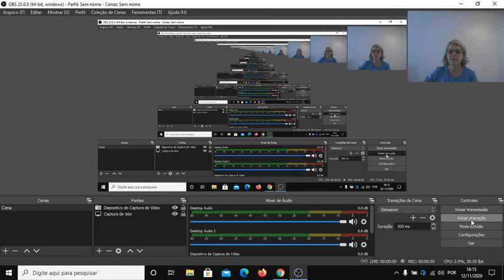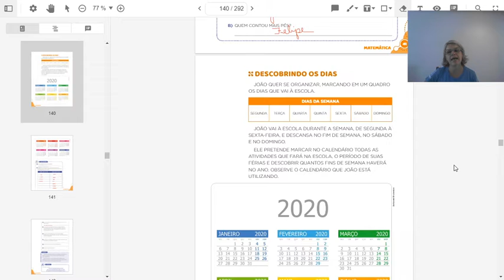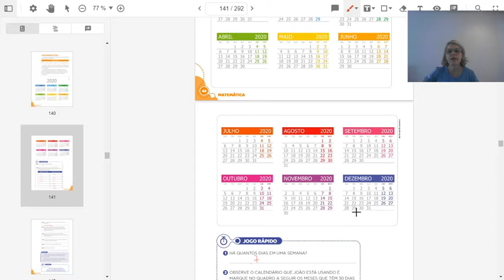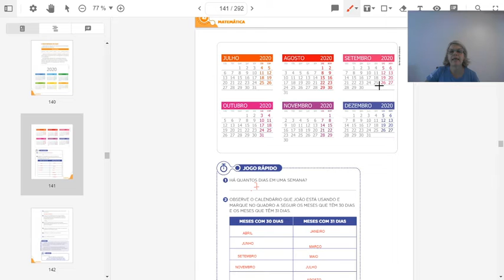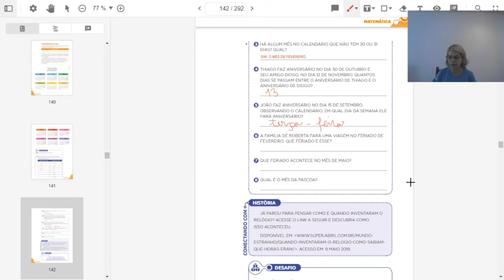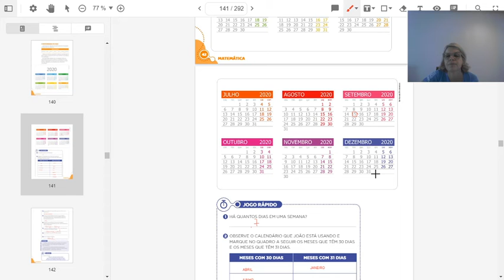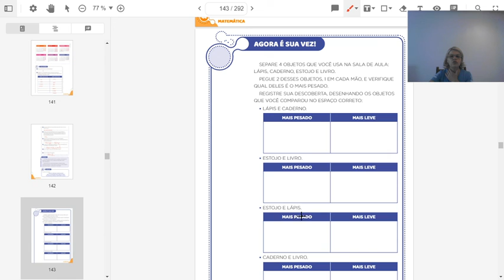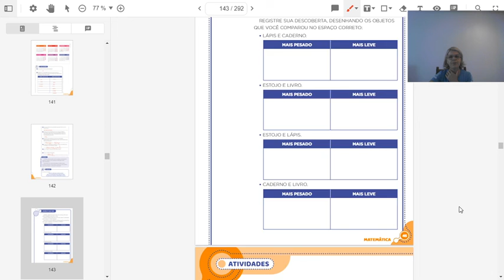Matemática 1ºano aula 86 Descobrindo os dias